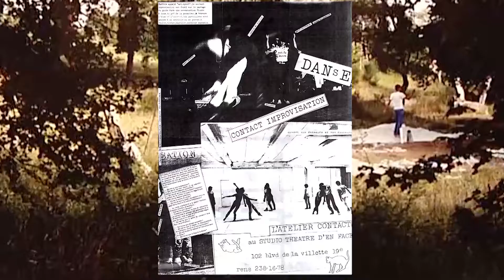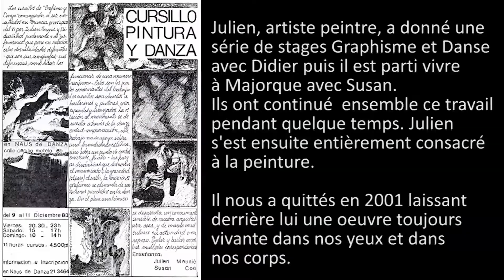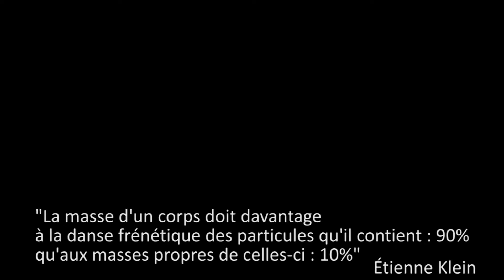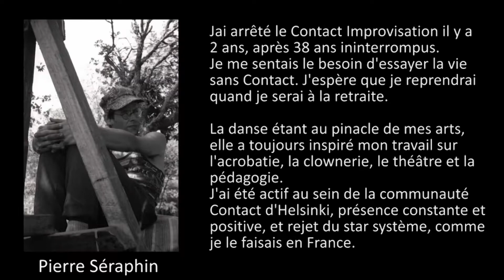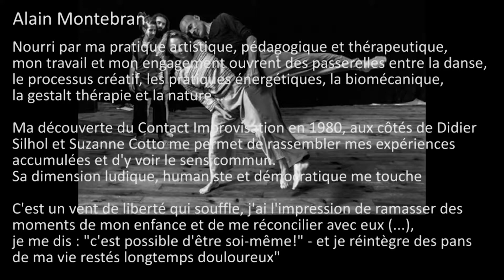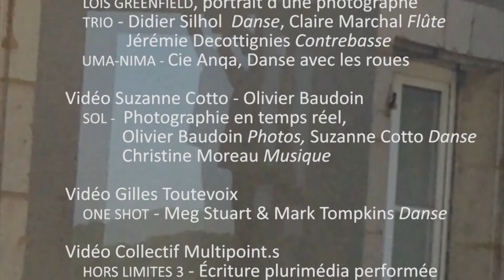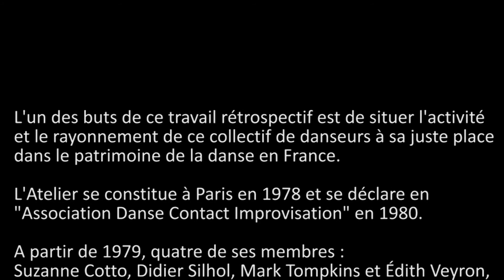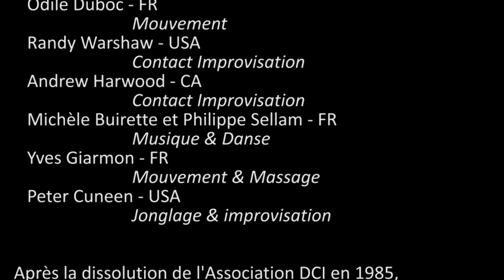L' Atelier Contact, le film a été rectifié, voir la nouvelle version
« 40 ans et plus »
L’émergence du Contact Improvisation en France
Histoire de l’Atelier Contact mise en perspectives par ses acteurs
Montage: Suzanne Cotto
Auteurs: Suzanne Cotto - Sylvie Fleurot - Matthias Herrmann
Film ayant reçu une "Aide à la Recherche et au Patrimoine en Danse" 2019
présenté lors du dépôt des archives de l'Atelier Contact au Centre National de la Danse de Pantin.